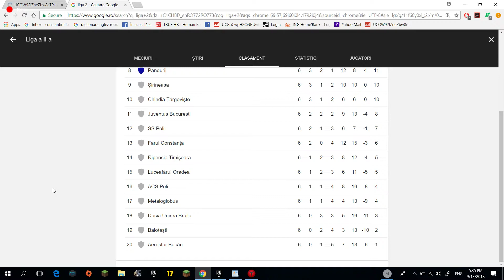Vedem clasamentul din liga a 2-a!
Amvazutdescrierea in comentarii!